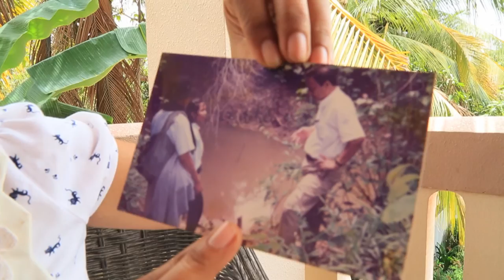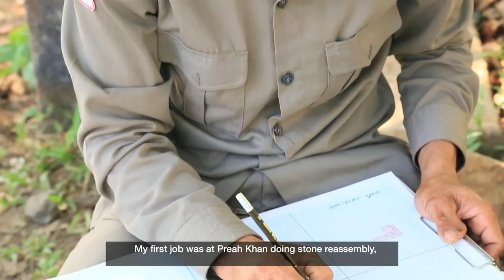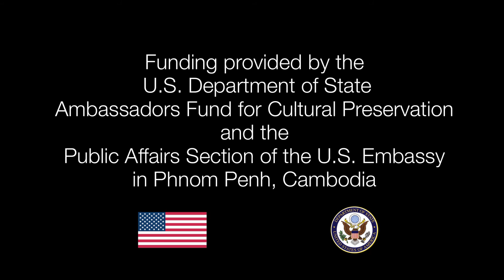Capacity Building - The Architect at Phnom Bakheng, Cambodia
In this series, WMF demonstrates its commitment to both the physical conservation of Phnom Bakheng, one of Angkor’s oldest and most visited temples, as well as its relationship with the local villagers who are integral to the sustainability of all WMF projects at Angkor. WMF began working at Phnom Bakheng in 2004 and its commitment to the heritage conservation program at the site has enabled the employment of more than 100 full-time workers, most of whom live in the villages within Angkor Archaeological Park. These videos highlight the deep and lasting connection between the community and its heritage. This video project was funded by the. U.S. Embassy in Phnom Penh.‎ Support for WMF's work at Phnom Bakheng is provided through the U.S. Department of State Ambassadors Fund for Cultural Preservation.